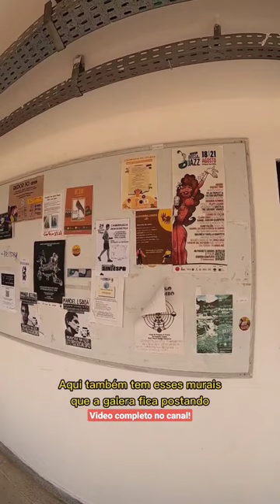Conheça o Centro de Comunicação, Turismo e Artes da UFPB | VÍDEO MAPS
Conheça o Centro de Comunicação Turismo e Artes da Universidade Federal da Paraíba.